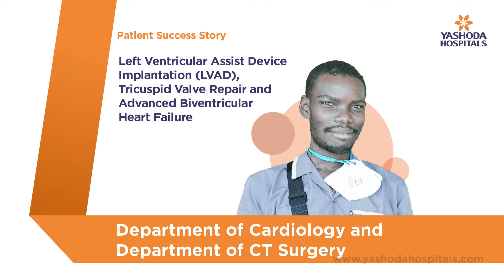Left Ventricular Assist Device Implantation | L-VAD | Yashoda Hospitals Hyderabad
With the help of an L-VAD (Left Ventricular Assist Device), a 31-year-old, Ugandan international footballer has been given a new lease on life. The footballer was at the peak of his physical form and practice when he suffered from cardiac issues and developed refractory heart failure, severely compromising his quality of life by preventing him from performing daily activities such as walking or even light exercise. Our multidisciplinary team of doctors from the Departments of Cardiology, Cardiothoracic, Heart and Lung Mechanical Assist Device thoroughly evaluated the patient, and a left ventricular assist device was planned as a destination therapy.

Mechanical assist devices, such as the latest LVAD Surgery, can improve not only the lifespan but also the quality of life for patients suffering from refractory heart failure.